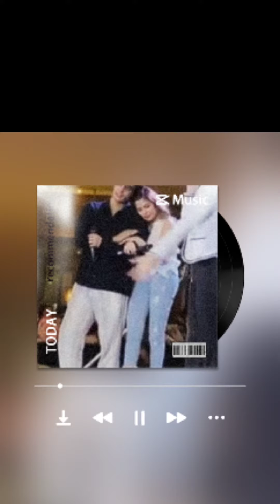KD Estrada and Alexa Ilacad(KDLEX 1st mallshow)